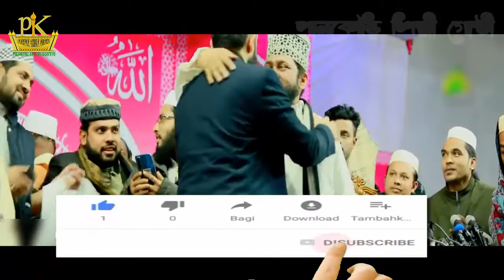যে ঈমান প্রয়োজনে জ্বলে উঠে না (Je Iman Proyojone Jole Othena) | Moshiur Rahman | Bangla Gojol 2020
╔ ஜ۩۩ஜ ╗
║ ▓▓▒▒▒░░| Open This Description |░░░▒▒▓  ║
╚ ஜ۩۩ஜ ╝

Song: যে ঈমান প্রয়োজনে জ্বলে উঠে না (Je Iman Proyojone Jole Othena)
Singer: Moshiur Rahaman-শিল্পী মশিউর রহমান
Lyrics & Tune  : Abdus Salam
Band: Pankori shilpi gosthi

Islamic Song#new gojol 2020#New Islamic Gojol 2020#নতুন ইসলামিক গজল ২০২০
 *** ইসলামি সংগীত ***
যে ঈমান প্রয়োজনে জ্বলে উঠে না..  যে ঈমান সত্য ন্যায়ের কথা বলে না..2 )
 যে ঈমান অন্তরে নাই.2.) মুখে ফোটায় কথা বলি .. ( কি করে তারে বল ঈমান বলি ) 3/( যে ঈমান দ্বীন কায়েমের আন্দোলনে দরদারেনা,, যে ঈমান লেবাসধারী কুরআন-হাদীস তাও পারে না,,যে ঈমান খাজার নামে মাজার করে পুলুস কামাই ,,যে ঈমান সিরকিয়াতে আমল করে বিত না হয়) 2 /যে ঈমান বাস্তবে নাই,,2 কথার ছলে ফাঁকা বলি,, কি করে তারে বল ঈমান বলি,,3 /( যে ঈমান ঈমান ভুলে নাস্তিকতার মঞ্চে উঠে ,,যে ঈমান বাতিল মতের দূষন করে ফায়দা লুটে ,,যে ঈমান মসজিদের ওই  খাই দায় আনন্দ করে,, যে ঈমান দেখে না যে ফিলিস্তিনে বাইরা মরে ,,2 ) যে ঈমান ময়দানে নয়,,2) মঞ্চে ফোটায় কথার কলি,, কি করে তারে বল ঈমান বলি, 3 ) যে ঈমান প্রয়োজনে জ্বলে উঠে না,, যে ঈমান সত্য ন্যায়ের কথা বলে না,, যে ঈমান অন্তরে নাই,, মুখে ফোটায় কথা বল ,,( কি করে তারে বল ঈমান বলি 3)
🔹✔কোন টাইপের ভিডিও🔹
১:- কুরআন তিলাওত
২:- ইসলামী সংগীত ✔
৩.- ওয়াজ
. একটি অনুরোধঃ-.
.সতর্ক বানিঃ-.
থাকবেন।